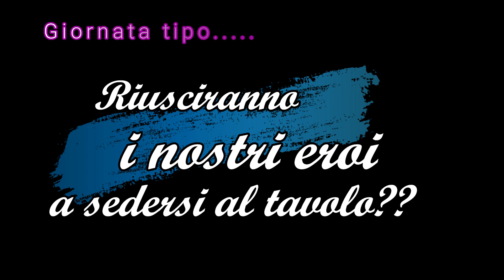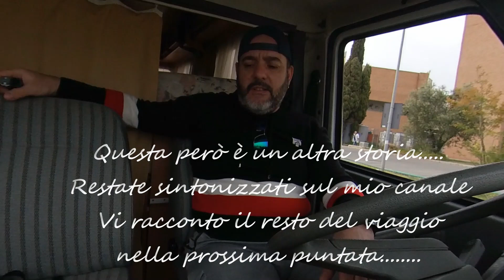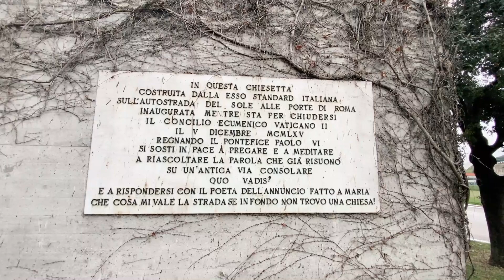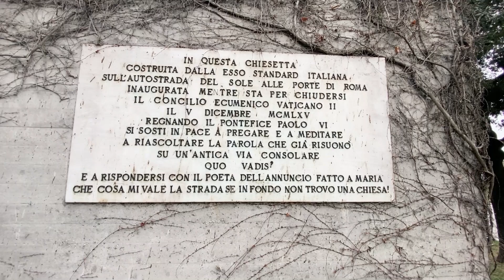Riusciranno i nostri eroi a sedersi a tavola???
05# Camper life week dronandy's family

Giornata qualunque per stare in compagnia di tutti voi.

Link___________

Attrezzatura utilizzata per i video______

(Insta360)

Insta360 ONE X2 - Fotocamera 360 con risoluzione 5,7K con stabilizzazione, impermeabile IPX8, effetto selfie stick invisibile, touch screen, editing IA, Controllo Vocale

(Dji osmo4)

DJI OM 4 SE - Stabilizzatore per smartphone a 3 assi con treppiede, design magnetico, portatile e pieghevole, ActiveTrack 3.0, modalità Story, stabilizzatore per vlogging, YouTube e TikTok

(Cavalletto)

Amazon Basics - Treppiedi leggero per fotocamera, con custodia, da 41,91 a 127 cm

(Microfono Lavalier)

iDiskk Microfono Wireless per iPhone iPad iOS, Professionale Microfono Lavalier Wireless 2.4GHz MIC per YouTube, Facebook Live Stream, Vlogger, Intervista Plug and Play (NESSUNA APP O BLUETOOTH)

(Accessori actioncam)

YHTSPORT Set di accessori per action cam per GoPro Hero 10 9 8 Max 7 6 5 4 Black GoPro 2018 Session Fusion Silver White Insta360 DJI SJCAM APEMAN AKASO e altre fotocamere (28in1)

(Adattatori 1/4 camera)

Haisheng 4PCS Adattatore camera adattatore di montaggio Adattatore fotocamera adattatore per treppiede adattatore gopro supporto gopro bici per fotocamera compatibile con altra action cam (3 colori)